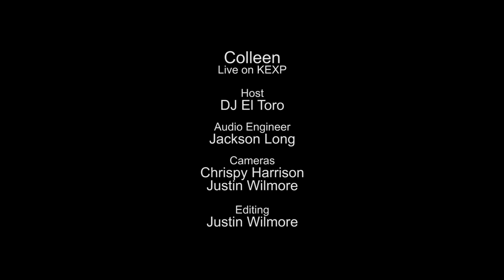Colleen - Full Performance (Live on KEXP)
presents Colleen performing live in the KEXP studio. Recorded June 16, 2015.

Songs:
I'm Kin
Salina Stars
Soul Alphabet
Captain Of None

Host: DJ El Toro
Audio Engineer: Jackson Long
Cameras: Chrispy Harrison & Justin Wilmore
Editor: Justin Wilmore